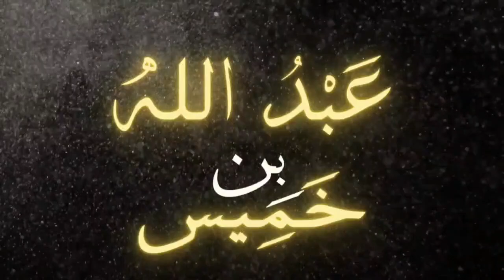SISTERS SEEKING KNOWLEDGE - RD#18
Sisters Seeking Knowledge

MSL RAW DISCUSSIONS PART #18

Alhamdulilah we continue the MSL Raw Discussions, in this episode we discuss a very important topic that many have requested. Seeking knowledge for the sisters and practical steps that a sister can take to seeking knowledge, not just that but the high importance for a sister to seek knowledge as the Mothers are the ones who raise the children in the household.

May Allah rectify our affairs and grant us success!

By this video I do not intend nothing but good for all of you who watch it and seek no approval or recognition from anyone except Allah's pleasure and may Allah make it sincere.

Make sure you watch the previous episodes

May Allah the almighty make this sincere for his sake, accept it from me and grant me, all the Muslims and my entire family the highest level of paradise.

Weekly episodes to be released In sha Allah

If you enjoyed this then don't forget to contribute and donate to MSL in order for us to carry on producing content like these as it will aid to be more consistent and better the quality of our videos and make them more engaging via our Paypal account below!

May Allah accept it from us all and make it of benefit!

وقنا الله و اياكم